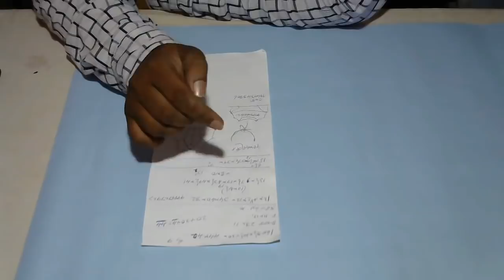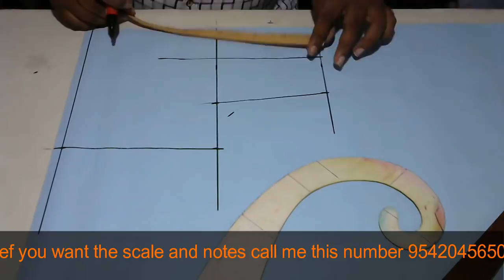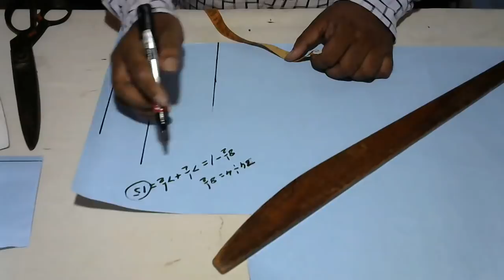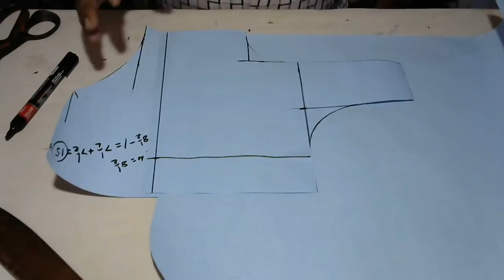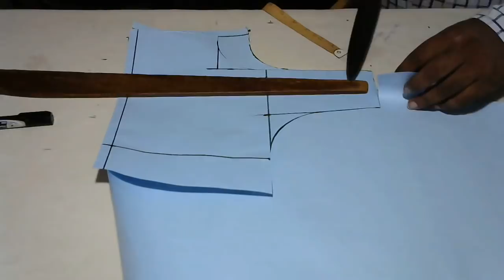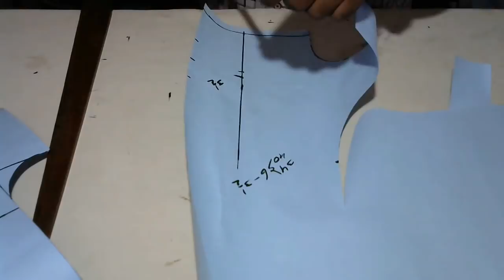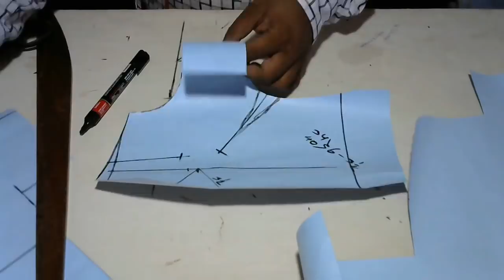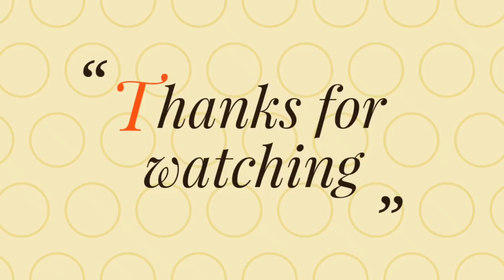34 high chest&40 middil chest cutting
34&40 difrent chest cutting easy method